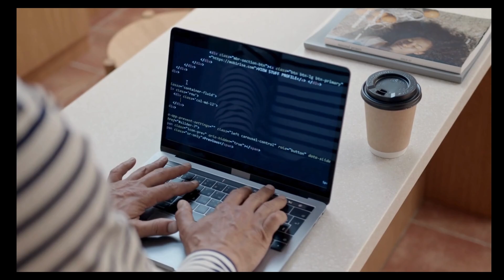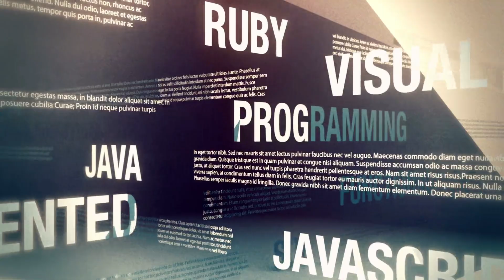Don’t Be Me — Fix This Before It’s Too Late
I messed up in college as a programmer, and I don’t want you to make the same mistakes.

In this video, I’m opening up about the 5 biggest mistakes I made while learning to code during college. From wasting time on the wrong things to ignoring the skills that actually matter—I’ve been through it all.

If you’re a computer science student, self-taught coder, or just starting your tech journey, this video is for you. Think of it like advice from an elder brother who’s been through the confusion, the panic, and the “what now?” moments.